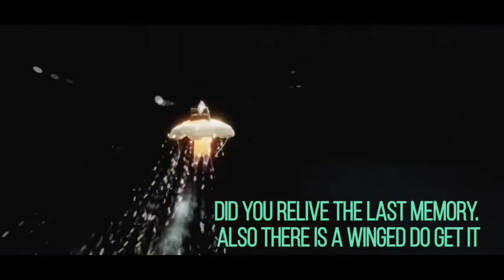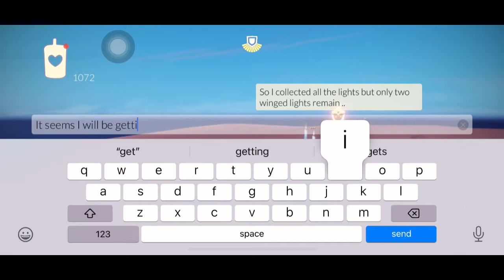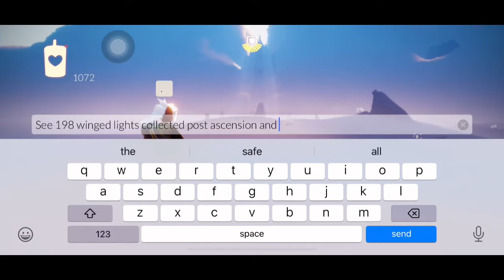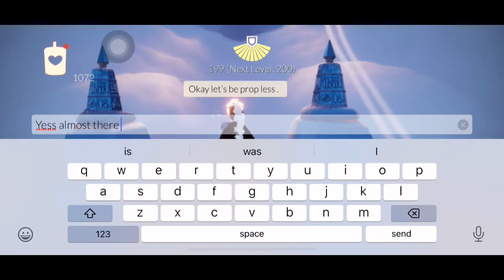I reached 200 winged lights.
Yes finally I reached 200 winged lights. Really excited and happy